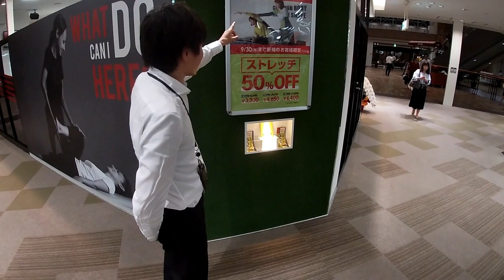マンションマニア ドクターストレッチ3回目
出演　マンションストレッチマニア

プレナ幕張2階　ドクターストレッチ海浜幕張店